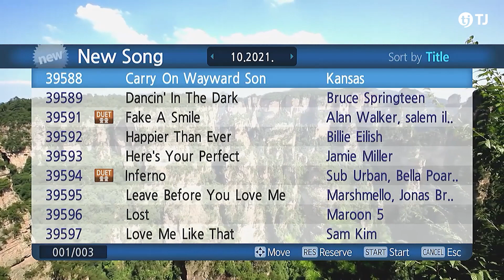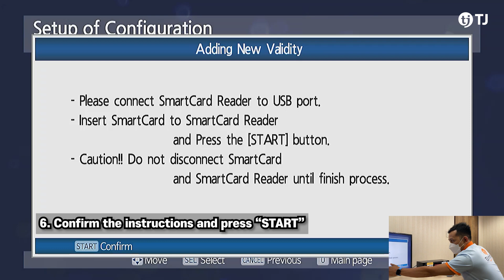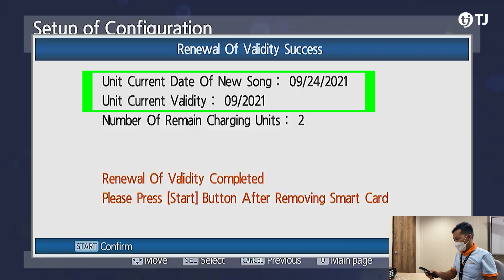TJ MEDIA New Song Authentication Tutorial (2024)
Here's a video tutorial on how to authenticate your New Song Updates!